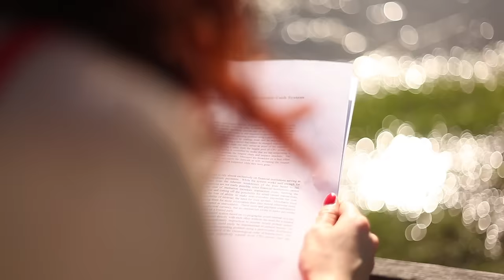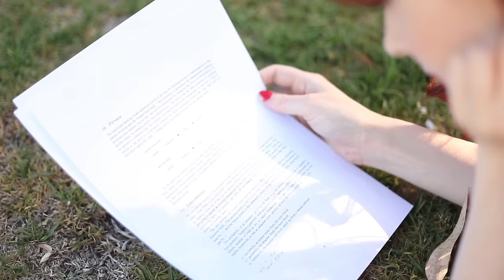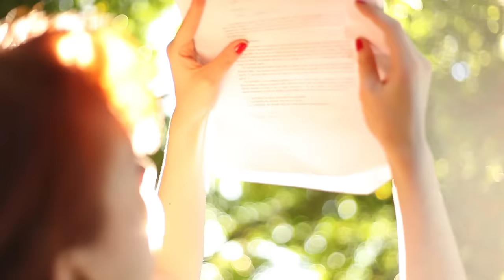Lovesong for Satoshi Nakamoto Bitcoin Whitepaper ("Everything Has Changed", Taylor Swift cover)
You know that feeling of true love you feel when you read a revolutionary white paper for the first time?
Or that feeling of unbounded joy when you realise that there is no counter party risk in this new currency you're using and you've reclaimed your economic freedom?
Satoshi distributed my heart as soon as he distributed the network.
This is my tribute.

Based on Taylor Swift's song "Everything Has Changed", rewritten as a love song for Bitcoin.
It's everything a Taylor Swift song should be:
Catchy.
Heartfelt.
Economically Responsible.

Made by Naomi Brockwell.

Lyrics:

All I knew this morning when I woke
Is I know something now, know something now I didn't before.
And all I've seen since logging onto the cypher punk list
cryptography, decentralized money
by satoshi, making me feel like

I just wanna know you better, know you better, know you better now ...

'Cause all I know is you’re mathematical
Your white paper is so beautiful
I don’t need to trust the Fed no more,

All I know is I swipe my phone
The value’s transferred in 1’s and 0’s
All I know since the blockchain,
is everything has changed

And all my cash, I took out of my bank account
And I took them down, to satoshi square and traded in my Fiat for you
At my old bank, they used to charge so many fees
took my money, others accounts were seized
but now we're free, making me feel like

Now State, you tell me why
You’re shutting down all the dark market sites
With open bazaar we might
Maintain the right to buy just what we like

I just wanna know you better, know you better, know you

All I know is I’m feeling free
I can purchase internationally
My account’s not linked to the treasury

Huge thank you to Robert Woods for being an awesome DP, Caroline and Marie D'Ambrosio, Josh Makinda, and Nate Kohrs!
Thanks to Nick Szabo for his cameo at the end!

USB-C to ethernet adapter:

Lightening to ethernet adapter: